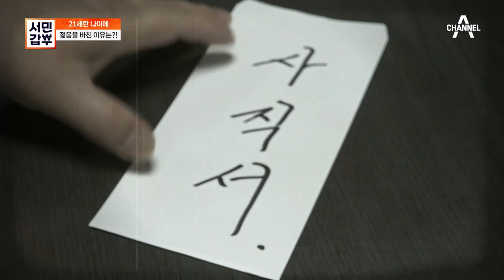큰물에서 놀자☆ 고등학교 자퇴 후 가락 시장에서 찾은 갑부의 천직 | 서민갑부 399 회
공부가 안 맞았던 갑부가 고등학교 자퇴를 결정한 후 결정한 일터, 가락시장!
그곳에서 찾은 갑부의 천직!

‹서민갑부› 매주 토요일 밤 7시 50분 방송